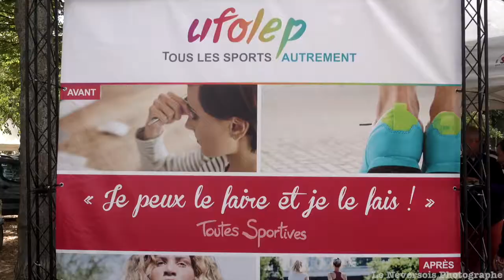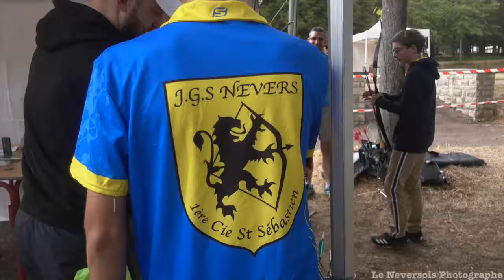La Ville de Nevers célèbre la Journée des Associations sportives : un rendez-vous incontournable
Journée des associations ,parc Roger Salengro à Nevers
la Ville de Nevers accueille la Journée des Associations sportives au Parc Roger Salengro. Cet événement annuel a pour but de mettre en lumière les diverses associations locales et de promouvoir leurs activités auprès des Neversois.

Dès 10h00, les visiteurs ont pu assister à l'ouverture officielle de cette journée riche en découvertes et en échanges. Entre 10h30 et 12h30, divers ateliers et animations ont été proposés par les associations présentes, permettant au public de s'initier à de nouvelles pratiques et de se familiariser avec les missions de chacune d'entre elles.

L'après-midi, des démonstrations de sports  et spectacles gratuits ont été offerts aux visiteurs, mettant en scène les talents des associations culturelles, sportives et sociales de la ville. Des stands d'information ont également permis aux curieux de s'informer sur les différentes façons de s'engager bénévolement au sein de ces structures.

Parmi les temps forts de cette journée, on peut citer la conférence sur l'importance de l'engagement associatif dans la vie locale, animée par des experts du milieu associatif et des élus locaux. Cette rencontre a été l'occasion de souligner l'impact positif des associations sur la cohésion sociale et le dynamisme de la ville de Nevers.

Le maire de Nevers, présent lors de cette journée, a tenu à féliciter et remercier les bénévoles pour leur investissement sans faille au service de la communauté. Il a également encouragé les habitants à s'impliquer davantage dans la vie associative locale, soulignant que chacun peut contribuer, à son échelle, au bien-être de tous.

 Cet événement convivial et fédérateur a une fois de plus démontré l'importance du tissu associatif dans la vie des Neversois et a suscité de nombreuses vocations parmi les visiteurs.